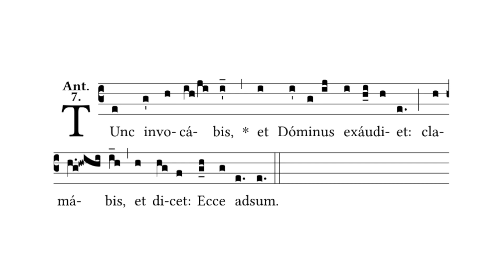Tunc invocabis “Then shalt thou call” - Isaiah 58 - Vespers Antiphon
Then shalt thou call, * and the Lord shall answer; thou shalt cry, and He shall say: Here I am.  Isaiah 58